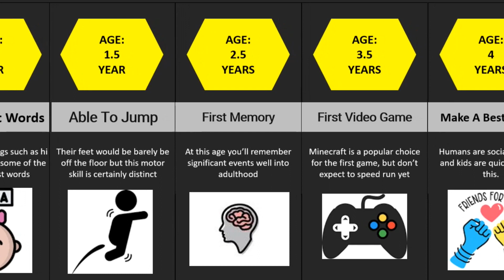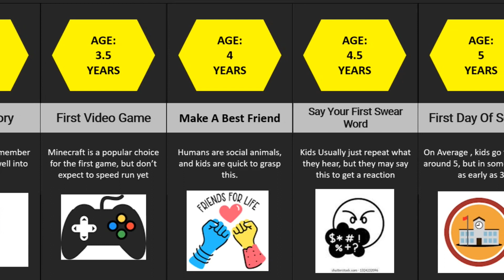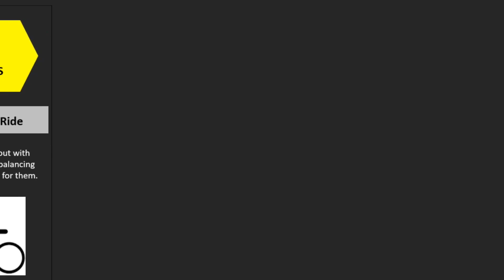What's the Average Age For getting Your First Kiss ?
You might have asked yourself, what is the average age that people do these things. Today, let's find out!